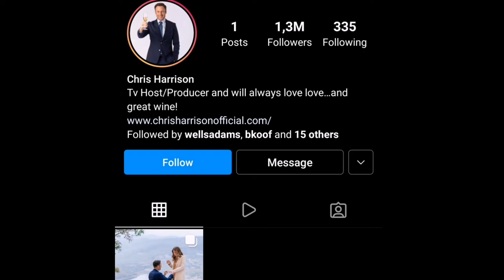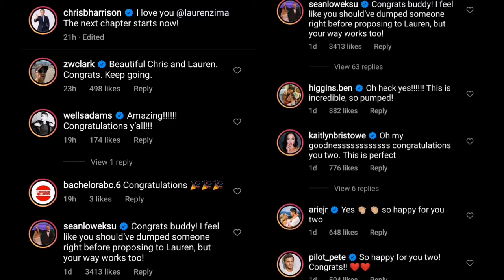Former Bachelor Host Chris Harrison Proposed to Girlfriend Lauren Zima | Couch Potato News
Former Bachelor host Chris Harrison proposed to Lauren Zima, his girlfriend of three years. Many franchise alums sent well wishes to the couple.

Congratulations to Chris and Lauren. You two are meant to be!

Here’s to new beginnings!